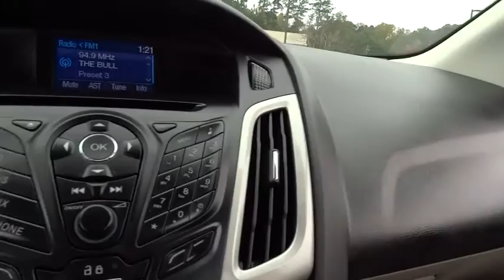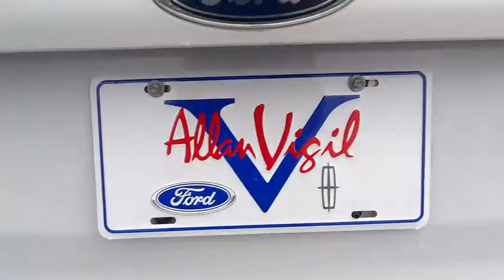2013 Ford Focus Morrow, Atlanta, Stockbridge, McDonough, Newnan, GA H1179A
2013 Ford Focus

6790 Mt. Zion Blvd

200A EQUIPMENT GROUP ORDER CODE  -inc: standard equipment,6-SPEED POWERSHIFT AUTOMATIC TRANSMISSION,AM/FM stereo w/CD/MP3 player -inc: aux input jack  speed-sensitive volume  (6) speakers,SYNC voice activated communications & entertainment system -inc: Bluetooth capability  steering wheel audio controls  USB port  audio input jack  911 assist  vehicle health report  4  screen *Additional SYNC services available w/annual subscription fee*,Tire pressure monitoring system